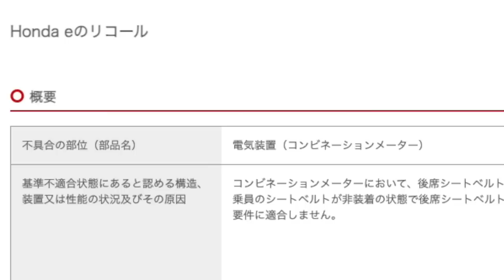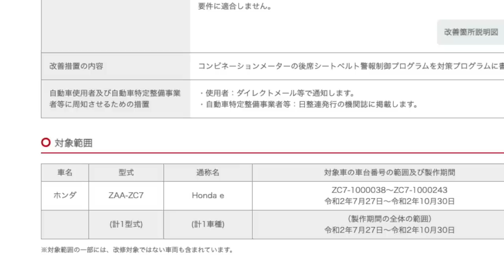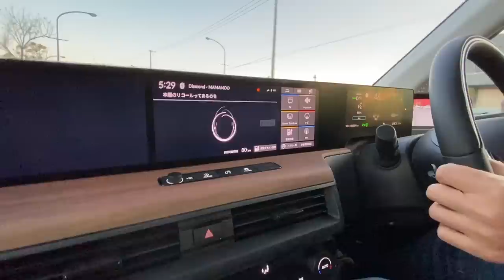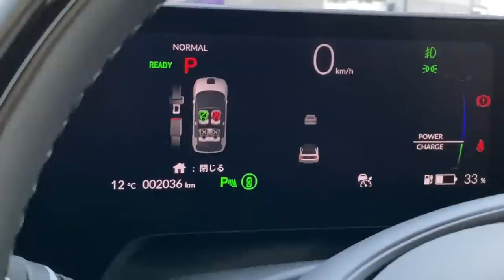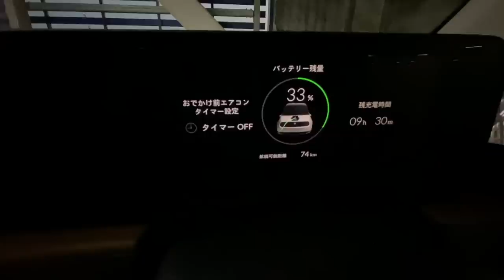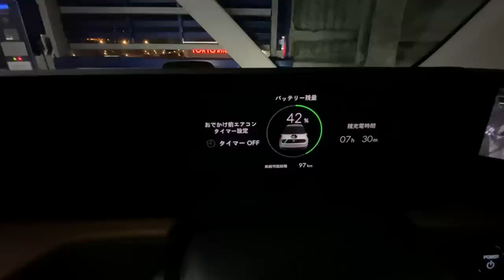早くもHonda e リコール！！天下一品誤作動で涙が止まらない。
リコールが出たらすぐに直しましょう。